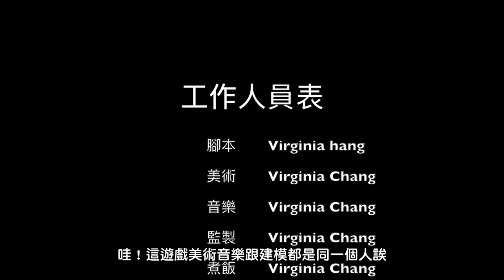【啾啾妹💕】三男一女在鬼屋驅魔!最後一刻竟然…｜愛情｜感情｜戀愛｜兩性｜分享｜插畫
從此晋升電競妹了拉!AORUS 17 的四邊窄邊框窄框視野超廣
筆電又攜帶方便!根本行動直播台XDDD
AORUS17 電競筆電改變遊戲規則
把17时的螢幕放到15吋的機身中
放大視野遊戲體驗更真實!